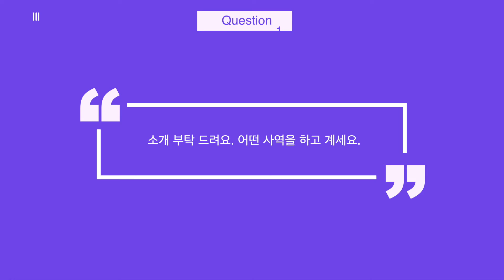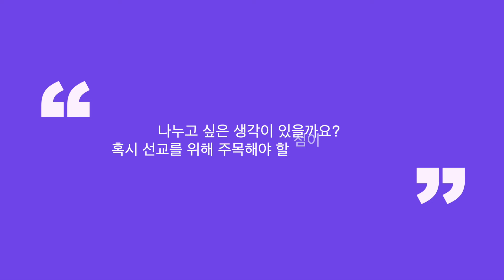#1 선교사를 돕는 교회와 사람 이야기_김홍주 목사 온누리교회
선교사를 돕는 교회와 사람들이 있습니다. 그 이야기를 듣고 공감해 보시면 어떨 까요? 가장 먼저 온누리 교회 선교국 김홍주 목사님 입니다. 대형 교회여서 시작하는 것이 아닙니다. 온누리 교회가 선교에 관심을 두고 큰 책임감으로 임하고 있기에 먼저 시작합니다. 만나 보시죠.